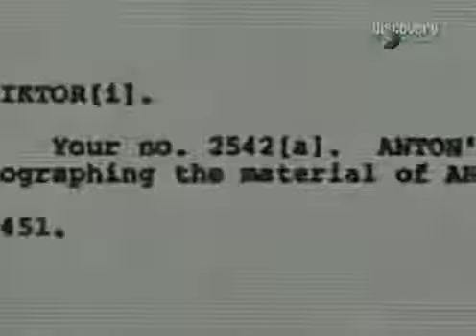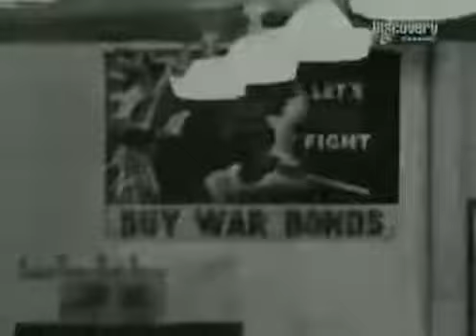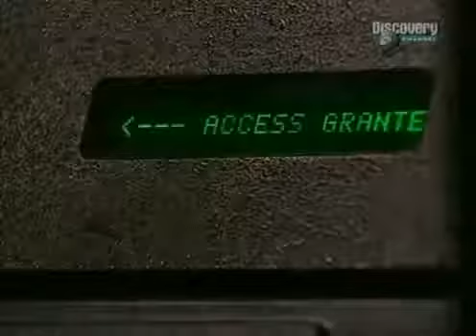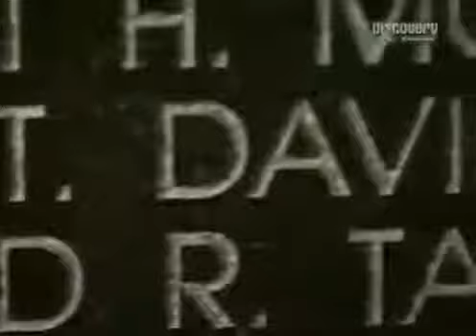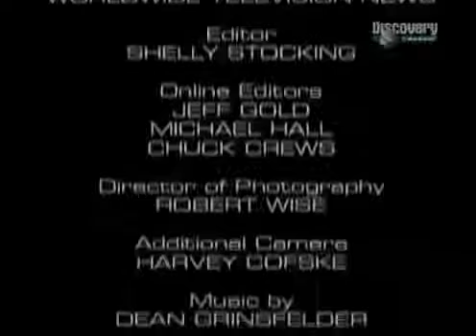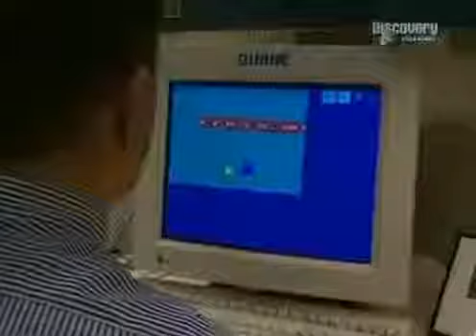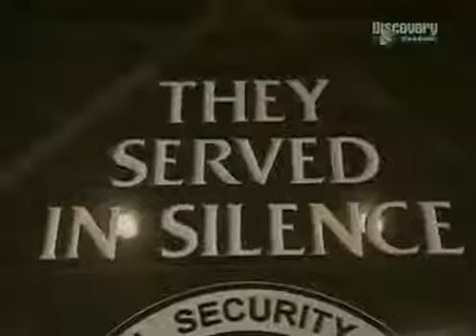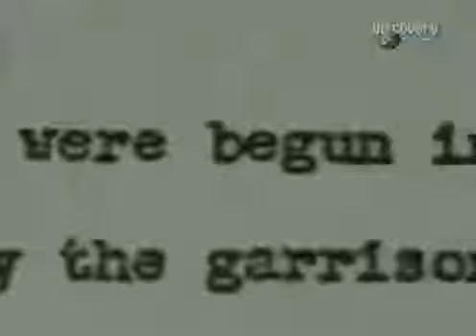Through a PRISM, Darkly - Everything we know about NSA spying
Through a PRISM, Darkly Everything we know about NSA spying From Stellar Wind to PRISM, Boundless Informant to EvilOlive, the NSA spying programs are shrouded in secrecy and rubber-stamped.

What is PRISM ? PRISM is a tool used by the US National Security Agency (NSA) to collect private electronic data belonging to users of major internet services like Gmail, Facebook, Outlook,.

For decades, the Navy base known as Sugar Grove Station provided jobs and a sense of stability for the residents of Sugar Grove, West Virginia. Now, it's being auctioned off to the highest.